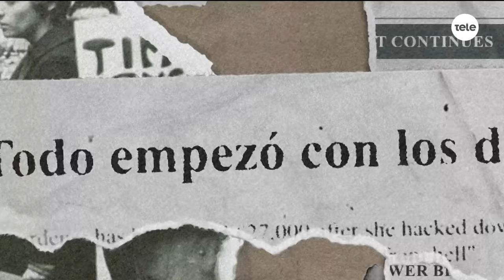Este año se celebra la 31º Marcha de la Diversidad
Recibimos a Fernando Frontán, activista por la diversidad que participó en la segunda marcha por la diversidad que se hizo en Uruguay en 1994 y a Paula Moreno, activista, dj y encargada de la conducción en la previa de la marcha.

¿Cuándo y cómo fue la primera marcha de la diversidad en Uruguay?

La primera marcha por la diversidad en Uruguay fue en 1993. Conversamos con Margarita Thove, socióloga y Nicolás Sosa Georgieff, educador Sexual.